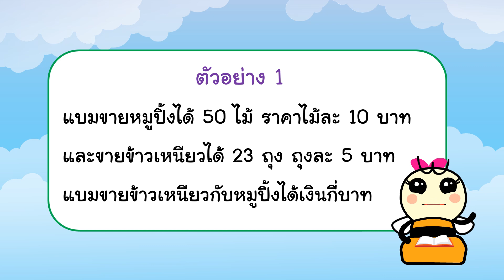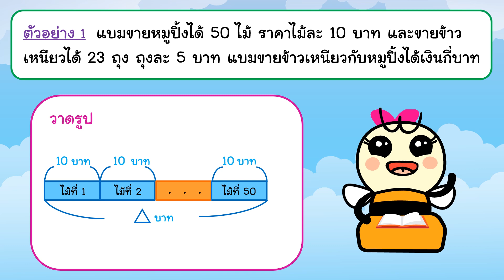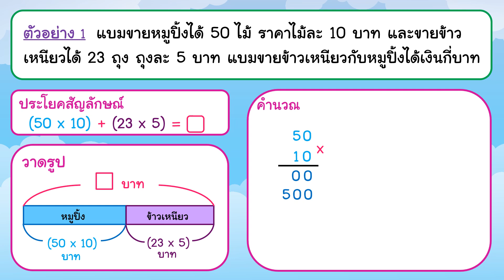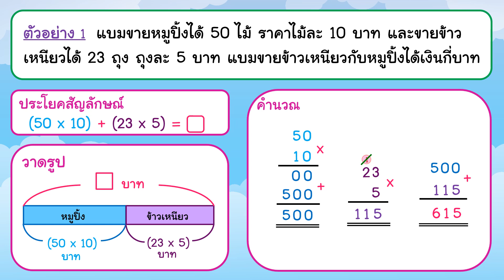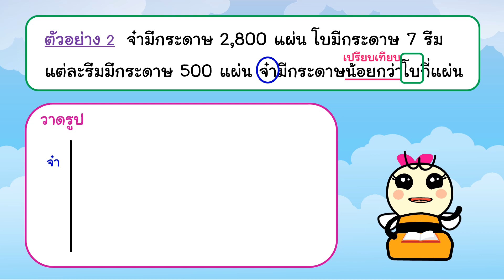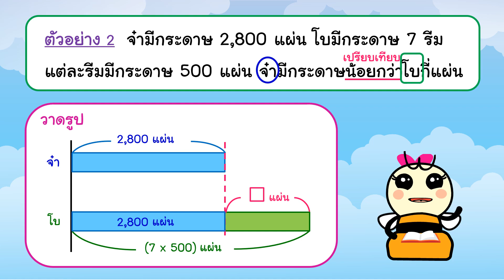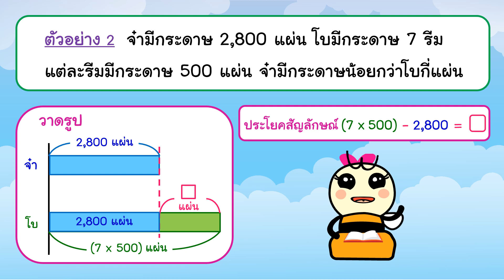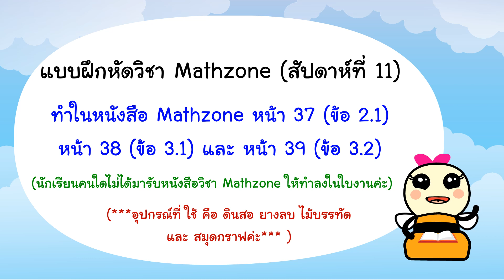ป.4​ เรื่อง​โจทย์​ปัญหาการบวก​ ลบ​ คูณ​ หาร​ ระคน​ (ครั้งที่2)​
(แบบฝึกหัด หน้า​ 37​, 38​, 39)